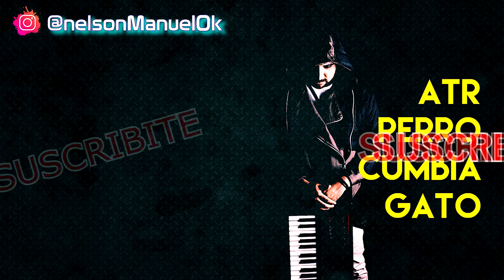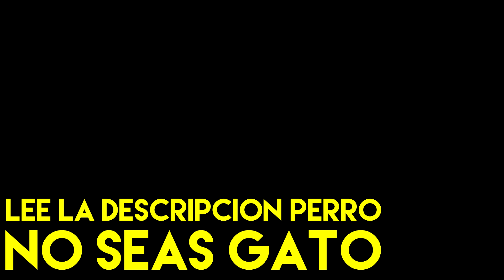🟨 ENGANCHADOS de CUMBIA en TECLADO #30 | FLOR DE PIEDRA 🌼- "La Vanda Más Loca" 🎹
🎁 Link de descarga de la PISTA 👇🏽

0:00 - 0. INTRO
0:36 - 1. La Cumbia De Los Vagos
1:25 - 2. Papá Garrón
1:53 - 3. Mi Vida Loca
2:50 - 4. Cómo Me Excitas
3:06 - 5. La Cumbia De Khalil
3:47 - 6. Celosa
4:47 - 7. Mi Confesión
5:17 - 8. La Cumbia Interesada
6:12 - 9. Cumbia Cabeza
6:50 - 10. Amotinada
7:04 - 11. Somo' Una Vanda
7:57 - 12. Sos Botón
8:52 - 13. OUTRO

👷🏽‍♂️ Hacer todo esto me lleva muchísimo ⏳ TIEMPO ⌚ y ⛏ TRABAJO 🛠 ; si podés y querés, regalame un CAFECITO ☕ por AR$ 50 o bien podés realizar una donación a voluntad a través de PayPal o MercadoPago. GRACIAS 🤗

💱 MercadoPago: almas.saco.bates.mp

👨‍💻 Decime en los comentarios qué enganchados te gustaría ver ☟

                                                                                                       Λτπ✘✍